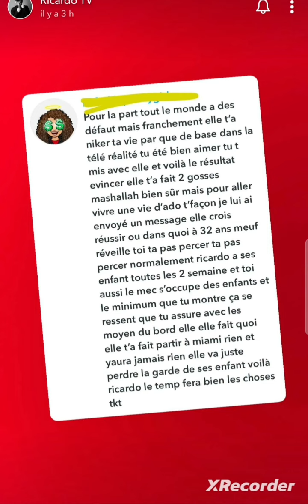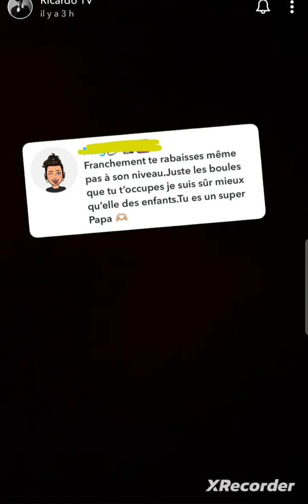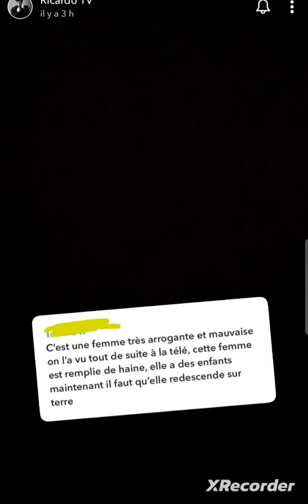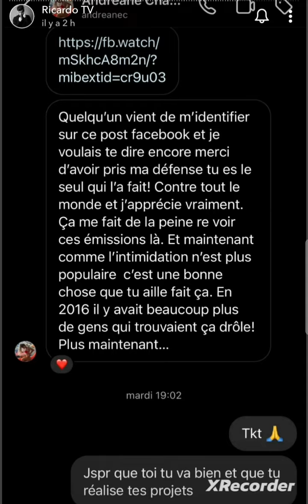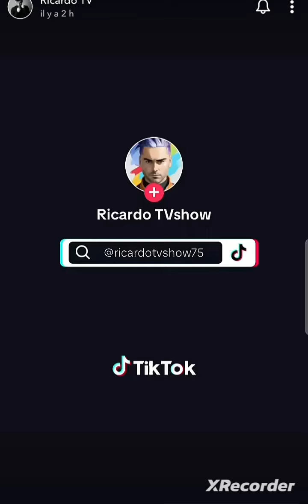Ricardo porte plainte contre son exfemme Nehuda mère de ses enfants 🧐